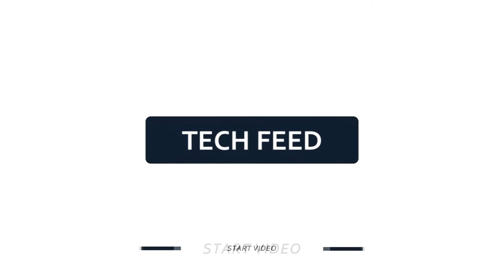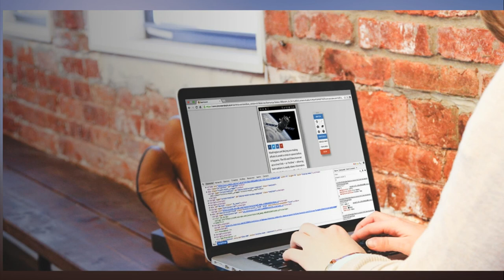Indian website testing startup BrowserStack raises $50 million from Accel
Cloud-based website testing tool BrowserStack has raised $50 million in a series A round of funding led by Accel. The company also announced the opening of its new North American headquarters in San Francisco.

Founded out of Mumbai, India, in 2011, BrowserStack enables developers to test how their websites perform with various operating system, device, and browser configurations, all through a cloud-based interface.

The company has so far been entirely bootstrapped, and claims to have been profitable since its inception seven years ago. Though this series A round represents the company’s first outside funding, notable firms including Microsoft, Sequoia Capital, and Warburg Pincus have reportedly been trying to invest in the company for a while. Indeed, Accel partner Ryan Sweeney told VentureBeat that his firm had been chasing BrowserStack for “a couple of years” to take some funding.

“Accel has a long history of empowering developers, with investments in global companies like Atlassian, Slack and PagerDuty,” said Sweeney, who also now joins BrowserStack’s board of directors. “Like these other great developer-oriented software businesses, BrowserStack puts an emphasis on making developers’ lives easier through its powerful and intuitive products. The rapid growth of software development combined with shorter software release cycles has put an emphasis on efficient testing processes.”